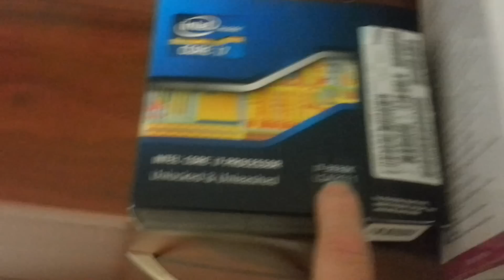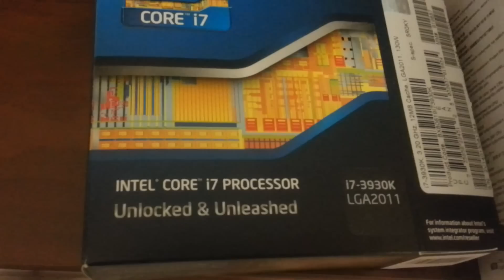The Wonderful World Of Building Computers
I can't wait until I get this thing fully built. It's going to be a scary good computer. :) Note to self though, don't let someone else pick out all the parts and not fully check them before ordering. :)

UPDATE: Ended up ordering a new motherboard so I can keep one of the i7's. Not going to do the xeon's.

1. Issue 1 was motherboard was form factor EEB instead of ATX so the case didn't work (was too small)

2. Heat Sink for CPUs were LGA 1155 instead of LGA 2011 so they didn't fit..

3. Mobo only supports Xeon CPU's and I got i7's..

I can't wait until this thing is up and running though. If all goes well it will be later this week.  I hate that my current system takes 30-45 mins to render a 3 minute video so this new pc will be a welcomed change. :)

Lastly not sure what happened to my phone during this recording. Sorry for how the video froze at the end. It's been acting up a bit since my cruise.

Google Plus anyone?